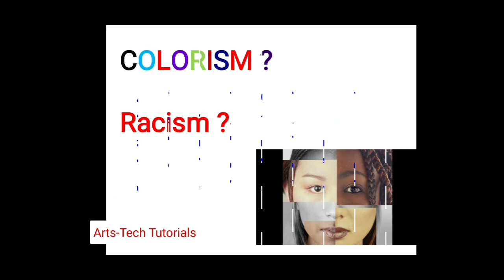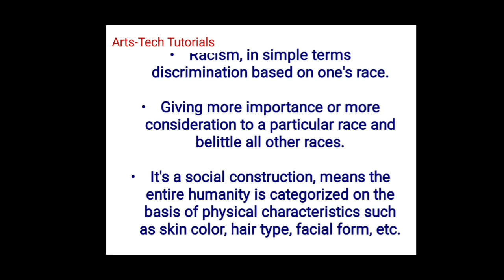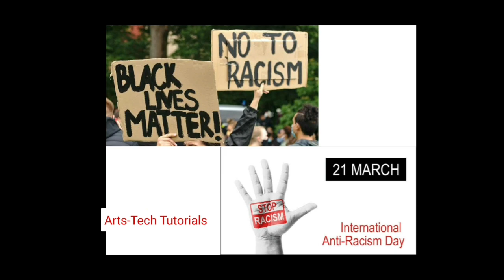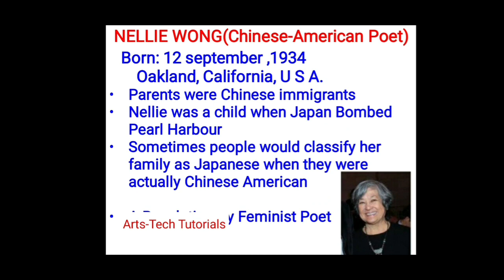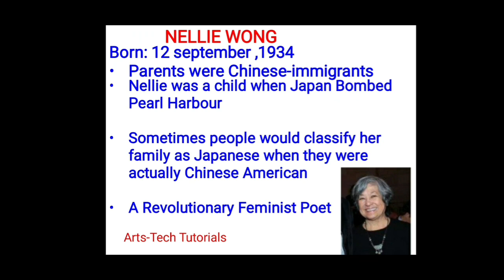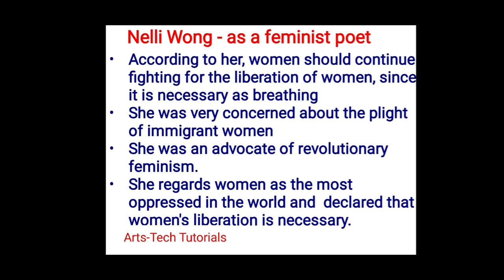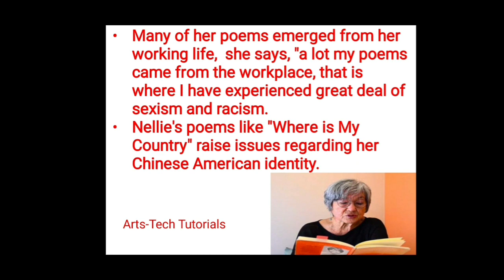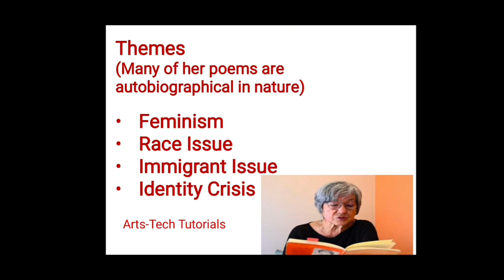WHEN I WAS GROWING UP#NELLIE WONG# INTRODUCTION# SIGNATURES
CALICUT UNIVERSITY# BA/B.SC/B.COM# COMMON ENGLISH#